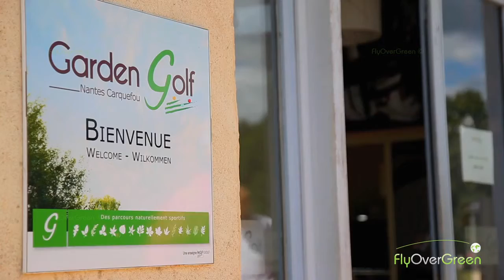Garden Golf de Nantes Carquefou (Golf de Nantes) vu d'un drone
Garden Golf de Nantes Carquefou (Golf de Nantes) vu d'un drone, Faire du Golf à Nantes